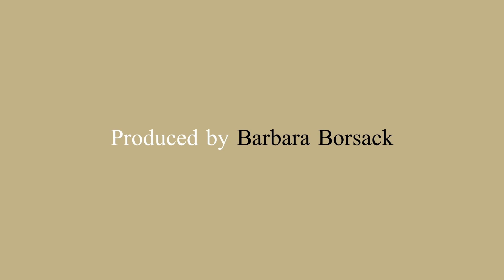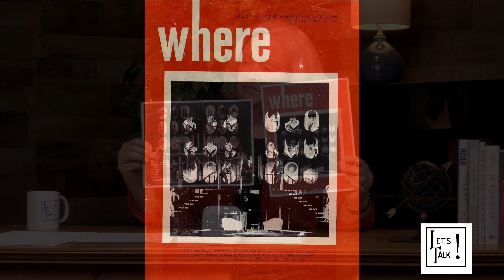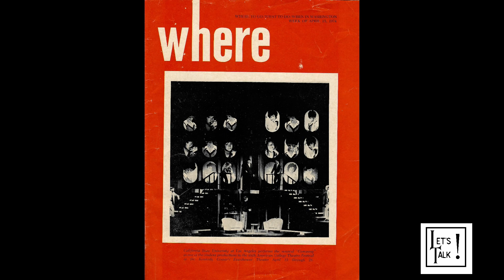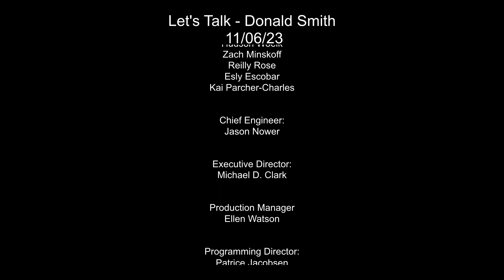Let's Talk: Donald Smith 11/06/23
Hosted by: Barbara Borsack

In this episode of "Let's Talk" Donald Smith shares his story from growing up in a military family to becoming a celebrated figure in his community. Born into a family with deep military roots, Smith moved frequently, shaping his adaptive and adventurous spirit. His father, a dedicated army officer, and his mother, originally seeking to escape Arkansas, provided an exciting yet challenging upbringing for Smith and his brother. The family's military life took them across the United States and even to Europe, instilling in Smith a profound sense of resilience and a love for diverse experiences.

Here are some Highlights:
Military Legacy: Smith recounts his father's 35-year career in the military, marked by significant stints during and after World War II. His father's service included time in Belgium, Germany, and numerous stateside posts, with the family relocating annually.

Personal Adventures: Embracing the unpredictability and mobility of his childhood, Smith pursued theater and dance in high school, a passion that followed him into adulthood. During a foray into college theater in Richmond, Virginia, Smith's plans were interrupted by the Vietnam War draft. Opting for officer training and flight school over infantry, he served in Vietnam, where his experiences ranged from combat missions to VIP transportation.

Career Transitions: After his military service, Smith ventured into theater in New York, followed by a successful career in painting and decorating. His entrepreneurial spirit flourished in Los Angeles, where he also engaged in theater and teaching.

East Hampton and Personal Life: Settling in East Hampton with his partner Randy, Smith immersed himself in local life, contributing to the community through building homes, volunteering, and participating in cultural events.

“Let’s Talk” is a show that will introduce you to many of the fascinating people who make up the diverse community which is the East End.